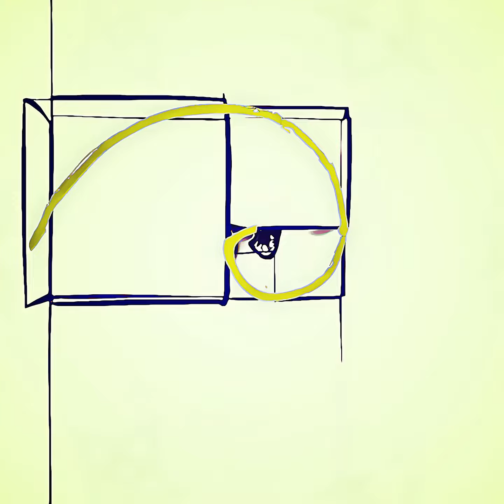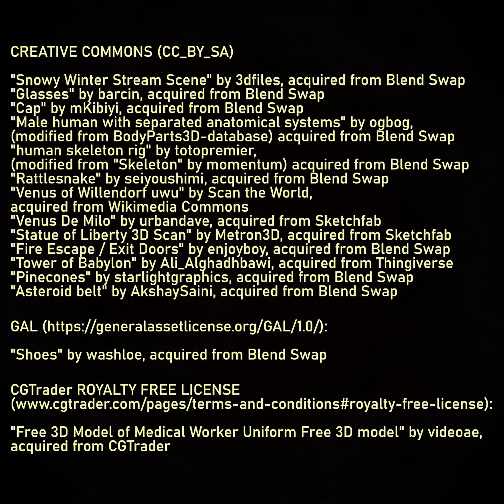Asa - Valot Männyn Viiksien Takana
VIDEO: Toivo Kasta

Roihis Musica 2022